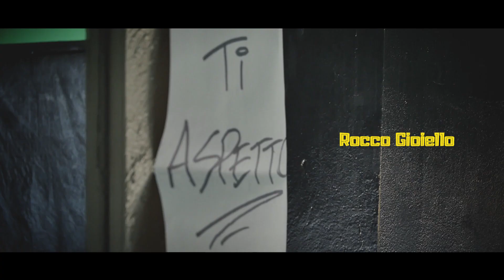BRUSCO - Siamo sempre di più - OFFICIAL VIDEO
Siamo Sempre Di Più,  videoclip estratto dall'album GUACAMOLE di "BRUSCO".
(p)&(c)2017 GOODFELLAS